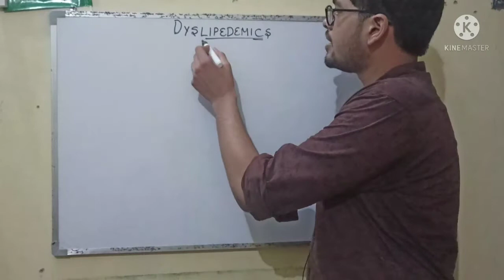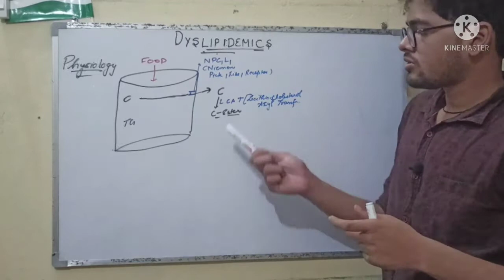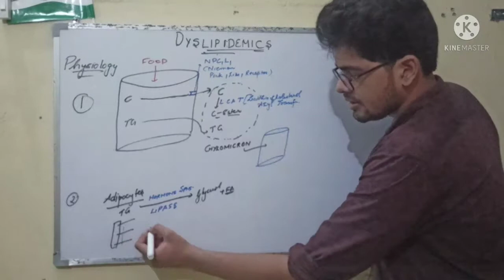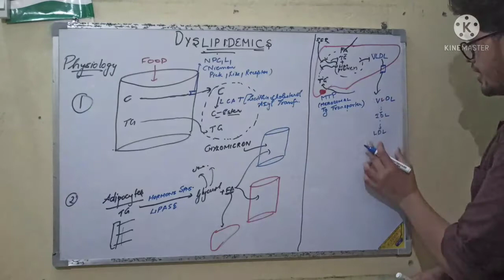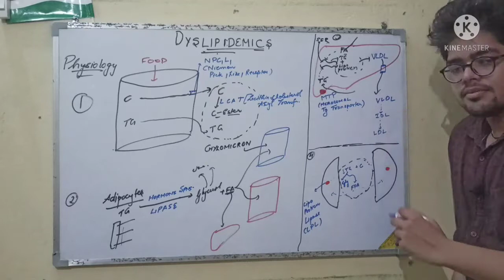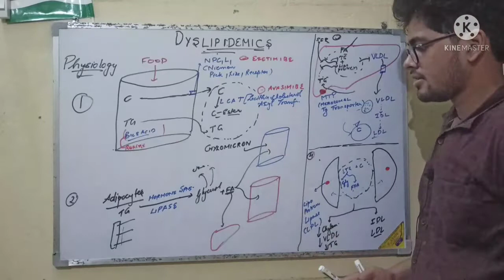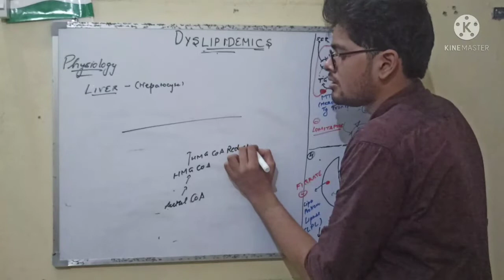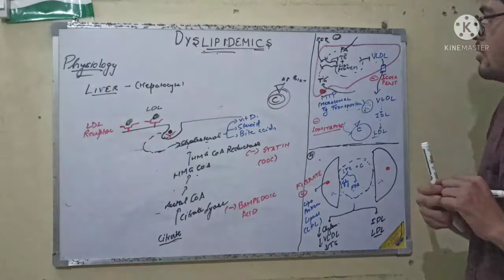Antihyperlipidemic or Hypolipidemic Drugs || General Physiology || Pharmacology II, UNIT I, L-1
Subject-Pharmacology II, UNIT I
Topic-Antihyperlipidemic or Hypolipidemic Drugs

Course Contents:
Unit-I
Pharmacology  of  drugs  acting on cardio-vascular system
Introduction  to  hemodynamic  and  electrophysiology  of  heart
Drugs  used  in  congestive  heart failure.
Anti-hypertensive  drugs.
Anti-anginal  drugs.
Anti-arrhythmic  drugs.
Anti-hyperlipidemic  drugs

Must watch:
Pharmacology Unit I (Pharmacology  of  drugs  acting on CVS)
(Congestive Heart Failure ||Introduction & Basic Physiology L-1)
(Congestive Heart Failure || Cardiac Glycosides Mechanism, L-2)
(Congestive Heart Failure || Dobutamine & BNP Mechanism, L-3)
(Congestive Heart Failure|| MOA of Different Class Drugs, L-4)

(Antihyperlipidemic or Hypolipidemic Drugs, L-1)

Pharmacology Unit II (Pharmacology  of  drugs  acting on urinary system)
A) Diuretics
(Mechanism of Action of Diuretics C A Inhibitor L-1)
(Uses of Carbonic Anhydrase Inhibitor L-2)
(Mechanism of Action of Loop diuretics, L-3)
(Loop Diuretics Uses, Side effect, L-4)
(Diuretics = Thiazide Diuretic, Mechanism of Action L-5)
(Diuretics =Thiazide Diuretic Uses, Side effects, L-6)
(Potassium Sparing & Osmotic || Mechanism of Action || Uses, Side Effect L-7)

B) Anti-Diuretics
(Antidiuretic Drugs || Introduction and Physiology, L-1)
(Antidiuretic Drugs || Vasopressin analogue & Uses, L-2)

(Prostaglandins Effect on various organs, L-2)
(Mechanims of Action of Prostaglandins Analogs L-3)
(NSAID-Non steroidal anti inflammatory drugs, L-4)
(NSAID-Non steroidal anti inflammatory drugs, L-5)
(Anti Gout Drug Introduction & Pathophysiology, L-6)
(Antirheumatic Drugs Introduction & Pathophysiology, L-7)
(Histamine || Introduction and Physiological Use L-8)
Histamine & their Anatgonist (H1 blocker) L-9)

DRx AK Pharmacy
Get touch by us  just clicking following links-